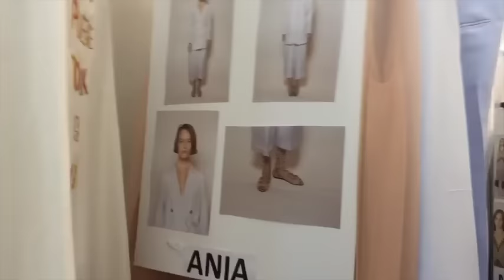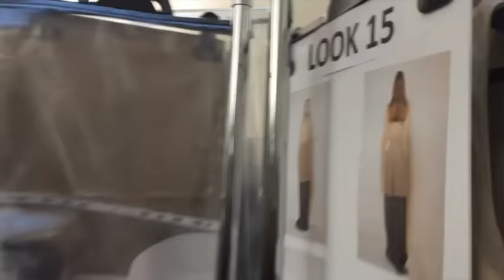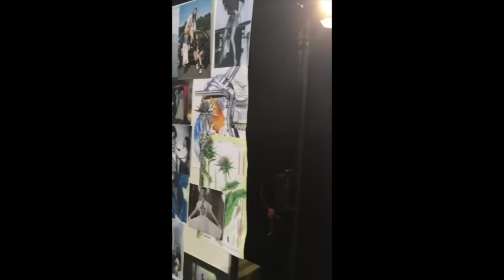Les coulisses de la Fashion week Vionnet et Carven .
Je vous retrouve sur cette video pour pénétrer les coulisses de la Fashion Week de Vionnet et Carven
Les endroits que je frequente
Je porte : une tunique Promod, un gilet long et un pantalon Zara
Certains produits me sont envoyés gratuitement, cela ne change absolument mes avis .
Je filme avec mon ipone et une camera Sony
Je monte avec le logiciel Imovie
Je vous remercie de votre fidélité
Bisous
Nicole